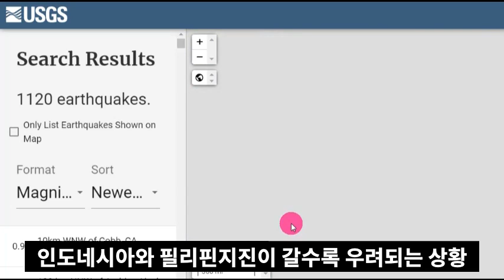속보!일본 간사이/주부지방 폐허위기!연속강진발생!도쿄23구 대탈출러쉬!후지산대폭발하면 최소 1억사망! 완전한 침몰의 위기 일본!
📢BGM
✔Track - HOMI - Frost virus